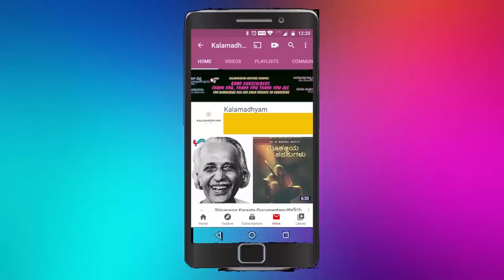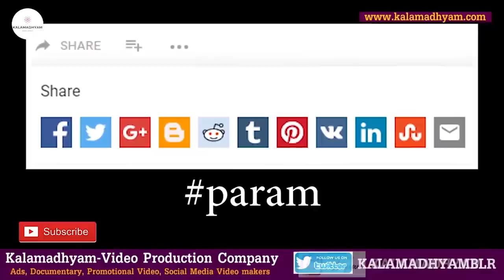ರವಿಚಂದ್ರನ್ ಸಿನಿಮಾ ಮಾಡಿ ಕಳ್ಕೊಂಡ ದುಡ್ಡಿಂದ ಕಪಾಲಿ ಥಿಯೇಟರ್ ಖರೀದಿ ಮಾಡಬಹುದಿತ್ತು -Producer BN Gangadhar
Interviewed & Directed by: KS Parameshwar
DOP: Raviraj Hombala
Produced by : Kalamadhyama Media Works.